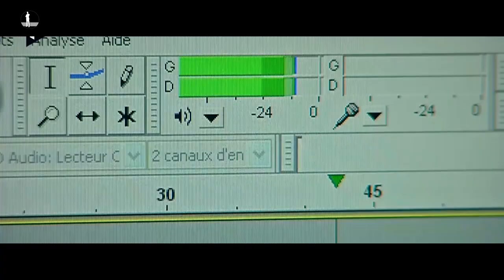Renseignement humain vs renseignement technique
Beryl 614 vous présente les deux grandes familles du renseignement moderne. Pourquoi d'ailleurs choisir entre les deux ?

Droits d’auteur :
1. Vidéos :
- Extraits de l'émission "Au coeur de la DGSE" (I-Télé)

2. Photos :
- Banque d'images Adobe Stock.